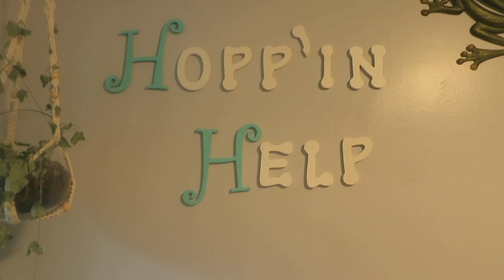Hopp'in into the Holidays! | Christmas Frog Room Tour!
Merry Christmas and Hoppy Holidays! Enjoy some froggy enclosures while you sit next to the fire and drink hot coco!

Hoppinhelp.com

By: Audace